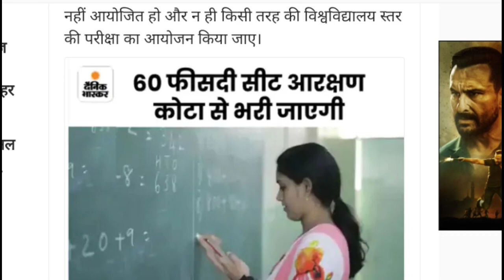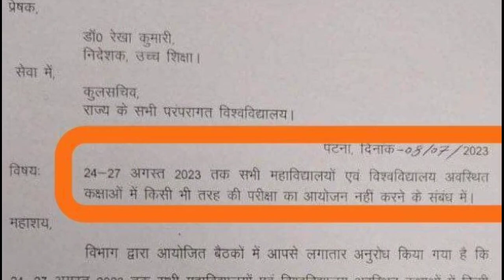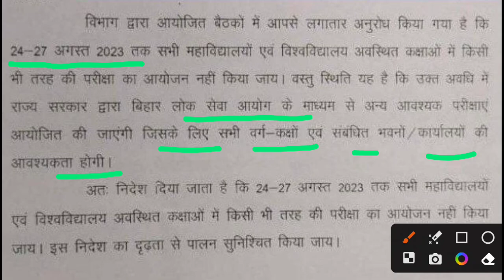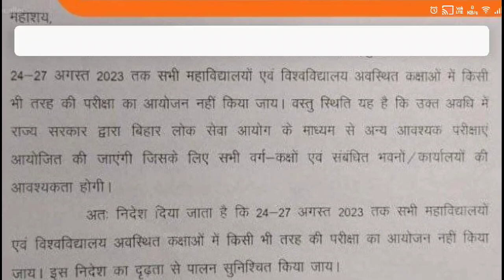Bihar BPSC Teacher भर्ती परीक्षा केंद्र नोटिस जारी। अब तक कितने भरे गये फार्म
Aaj Ka Topic:- BPSC Teacher भर्ती परीक्षा केंद्र नोटिस जारी। अब तक कितने भरे गये फार्म

About Video:-
Bihar shikshak Bharti exam latest news,
Bihar teacher vacancy exam date,
Bihar exam date today news,
Bihar teacher total filled form